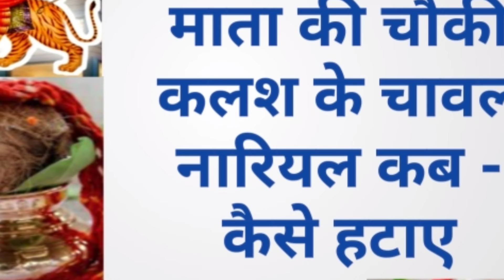दुर्गा पूजा के बाद कलश और चौकी कब हटाएं/कलश के जल,नारियल और चावल का क्या करें घट विसर्जन